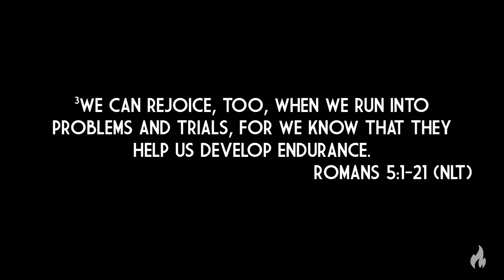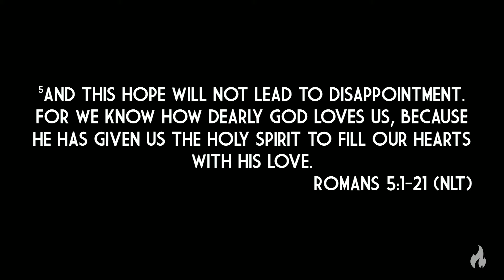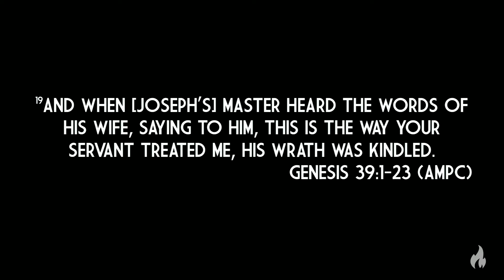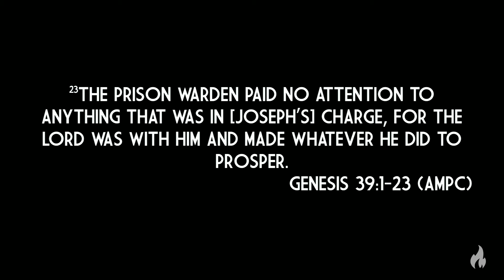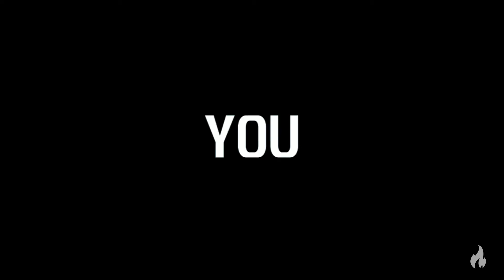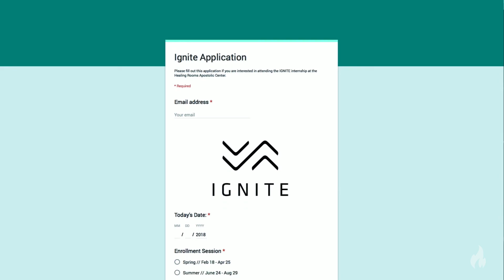Our Struggles Make Us Stronger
Lyuba Corbett encourages us through the story of Joseph that our circumstances build endurance in our walk with the Father. We pray that this helps you connect and grow more deeply with the Father. 🙂